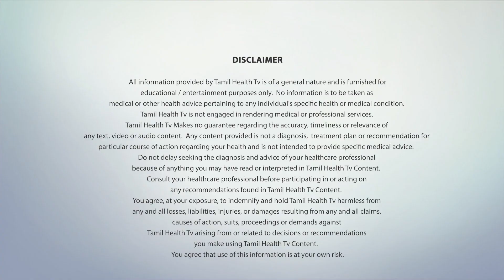Stomach Worms Home Remedy in Tamil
Stomach worms are small organisms that can live in the human body.  Stomach Worms Home Remedy in Tamil

Check out our home remedies in Tamil, that lets you treat most of the body disorders & dieaseas. We have provide Nattu Maruthuvam. These Tamil health tips that will change your life.